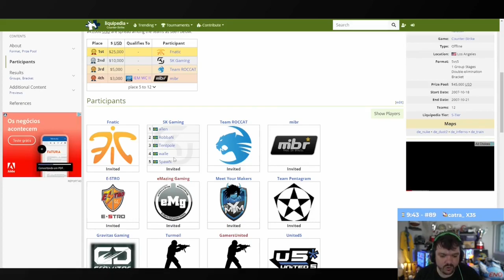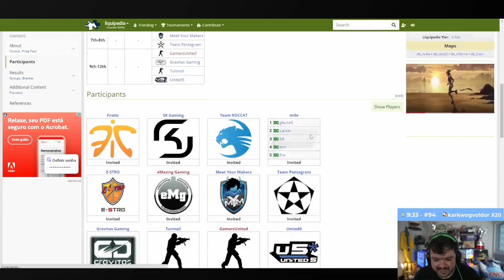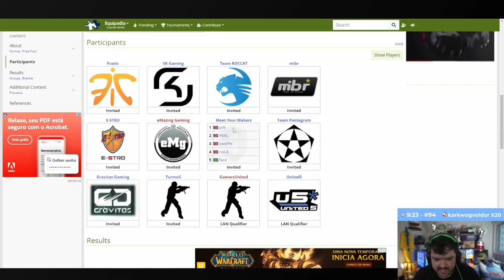GAULES FALA SOBRE UM DOS SEUS ÚLTIMOS CAMPEONATOS COMO JOGADOR PROFISSIONAL